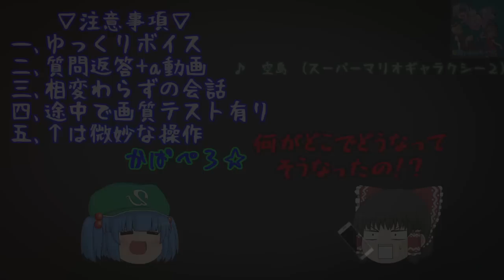【ゆっくり雑談+a】騒霊さんの質問返答！Vol,1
【HD720p48】基本質問返答してる動画です(*'ω' *)（ぁ
興味が無い場合はブラウザバックしてください(*･ω･)ゞ
ちなみに途中の河童は気分で入れました☆（ぇ

画質テストはPS3のゲームをしています(*'ω' *)
テスト中に話してる内容は微妙な記憶による物なので、
合っているかは分かりません☆(`･ω･´)ｷﾘｯ（待て

編集「YMM3　AviUtl 　きつねゆっくり様」
MMDモデリング「にとり(鯖缶様)」
使用SE(一部)「ニコニコモンズ様」
使用曲「空島（SMG2）ヨッシー登場（SMG2）宙船マリオ1(SMG2)
　　　スイッチサーカス（SM3DW）」